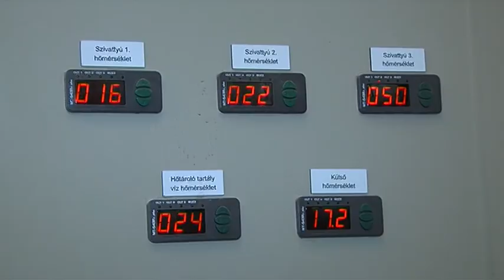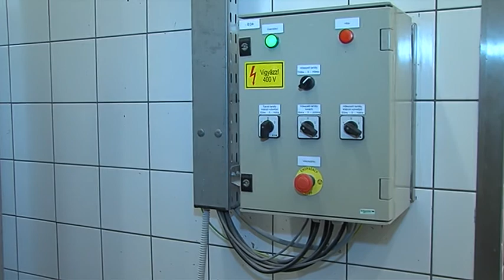Megújult az iszapüzem és iszapmedencét is létesítettek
Technológiai korszerűsítést hajtottak végre a Hévízgyógyfürdő iszapüzemében, a tófürdőben iszapmedencét hoztak létre.